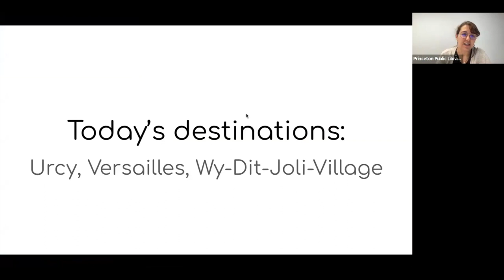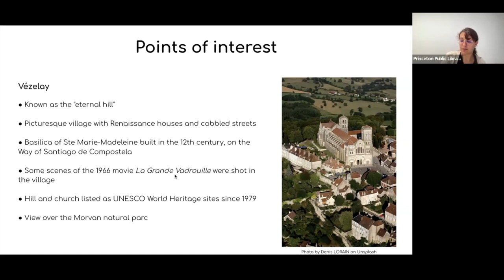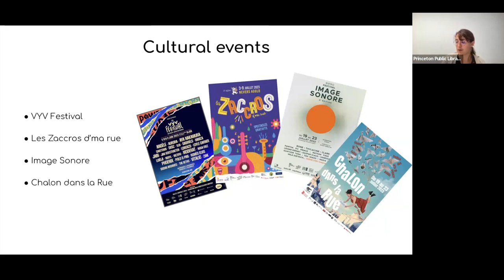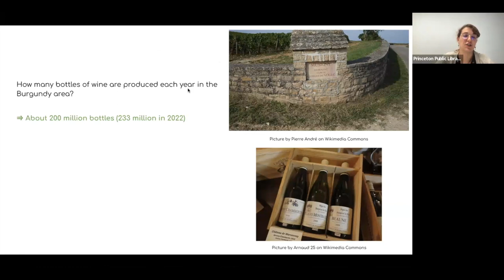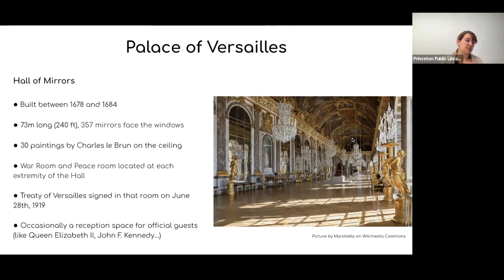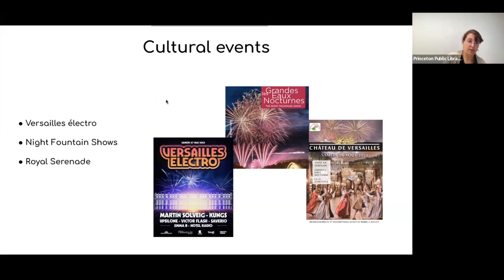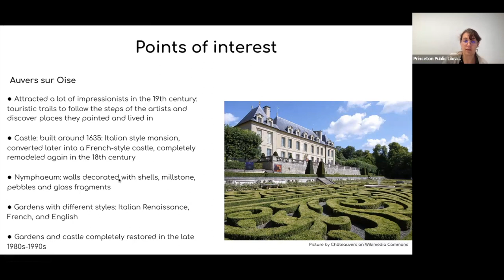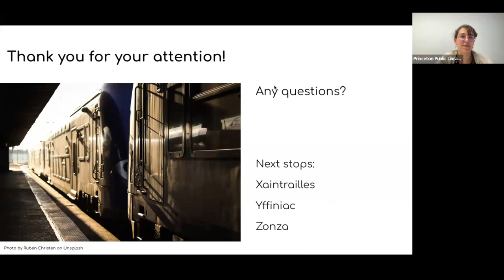Discovering France: A Virtual Series - Urcy, Versailles, Wy-Dit-Joli-Village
This event is presented by Princeton Public Library. Take a tour of France without leaving home during nine guided, virtual sessions throughout the summer.

From well known destinations to hidden gems, library associate Emilie Lopez will be your guide to discovering 26 cities throughout France, over nine sessions.

Sessions include:
June 14, Angers, Bordeaux
June 21: Clermont-Ferrand, Dunkerque (Dunkirk), Etretat
June 28: Fort-de-France, Grenoble, Hendaye
July 5: Ile de Ré, Joyeuse, Kourou
July 12: Lyon, Marseille, Nice
July 19: Orléans, Paris, Quimper
August 2: Réunion, Strasbourg, Toulouse
August 9: Urcy, Versailles, Wy-Dit-Joli-Village
August 16: Xaintrailles, Yffignac, Zonza

This event was recorded on August 9, 2023.